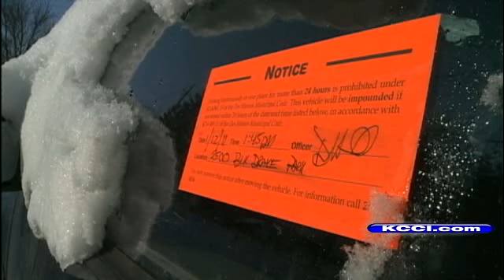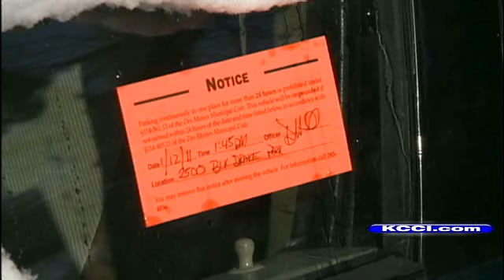Hundreds Of Tickets Issued In Latest Snowstorm